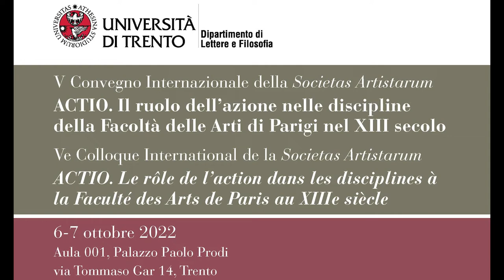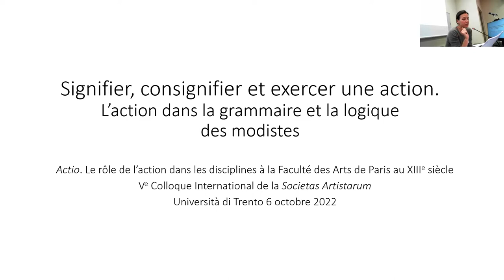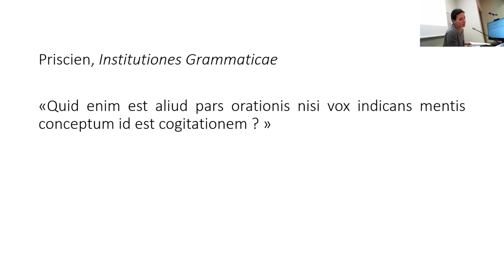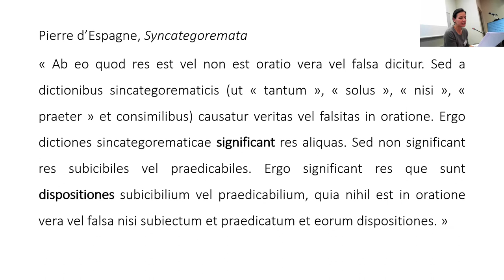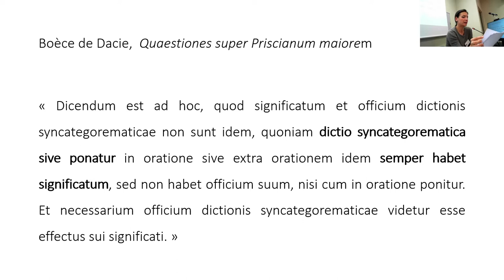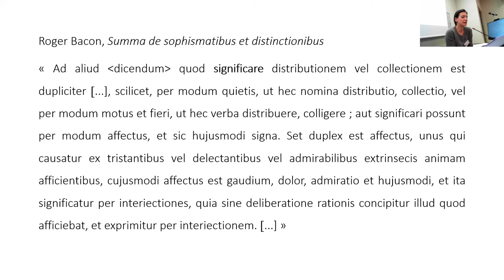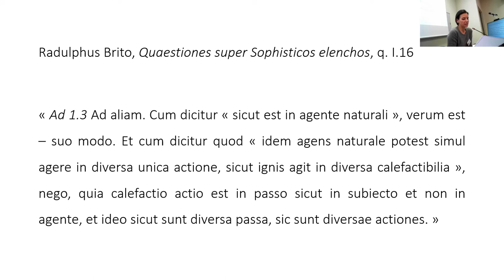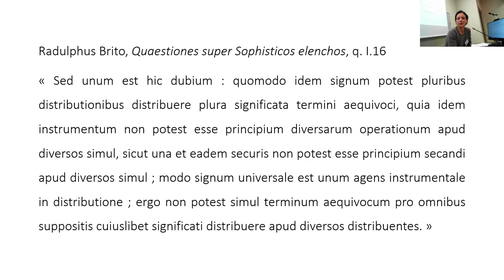Parwana Emamzadah, Signifier, consignifier et exercer une action (grammaire et logique des modistes)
Lecture given at the 5th International Conference of the Societas Artistarum ("ACTIO. Il ruolo dell’azione nelle discipline della Facoltà delle Arti di Parigi nel XIII secolo/ Le rôle de l’action dans les disciplines à la Faculté des Arts de Paris au XIIIe siècle") held on 6-7 October 2022 at the Department of Humanities, University of Trento (scientific organisation: Irene Zavattero)